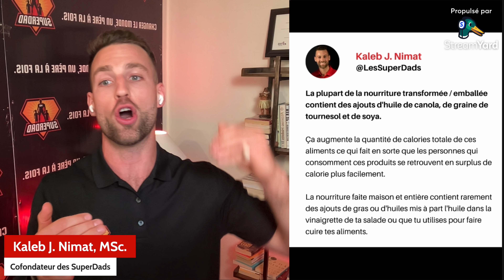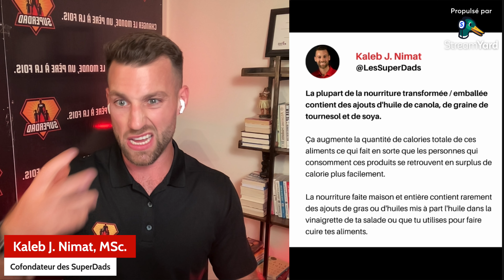Est-ce que les Aliments Transformés font Prendre du Poids?